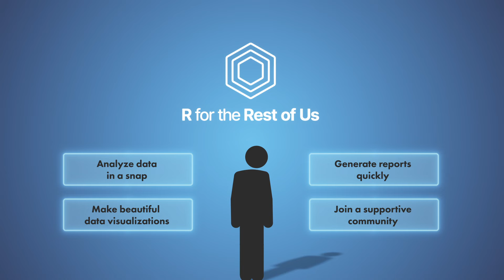R for the rest of us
Made for David at R for the Rest of Us, who helps people find their feet with the open source statistics program, R.